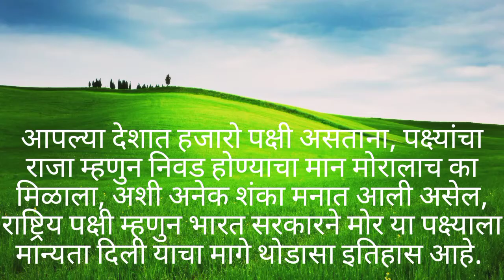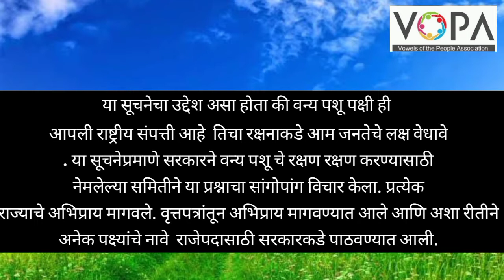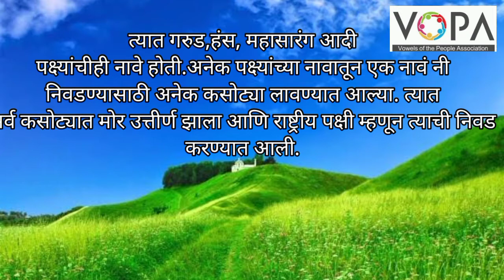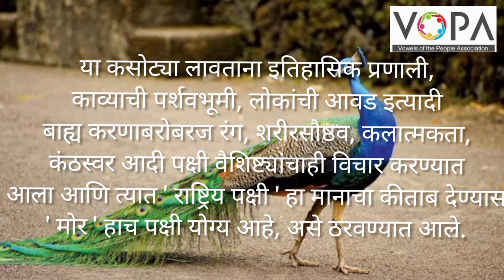10th | Marathi | Poem No 12 | मोर | V2 | VSchool